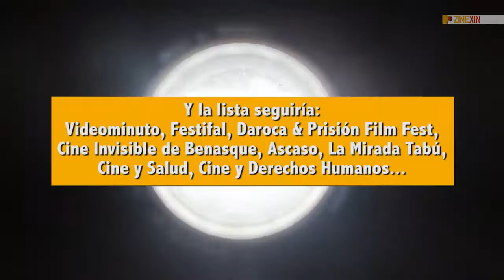RESUMEN 2016 CINE EN ARAGÓN / FESTIVALES / por Juan Diego Mora | ZINEXÍN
Resumen del año 2016 para el cine aragonés. Juan Diego Mora habla sobre los festivales de cine aragoneses.